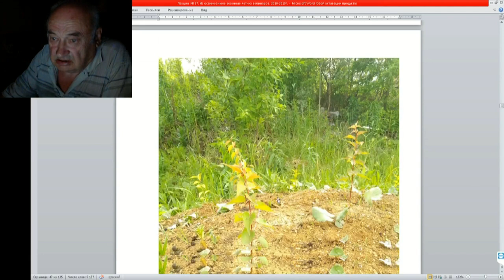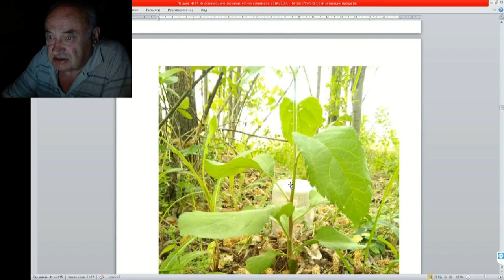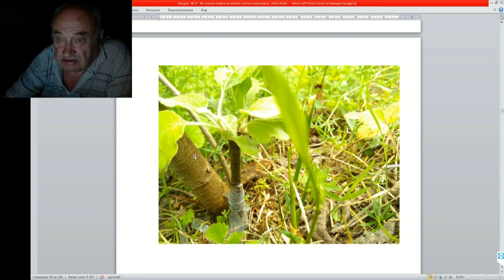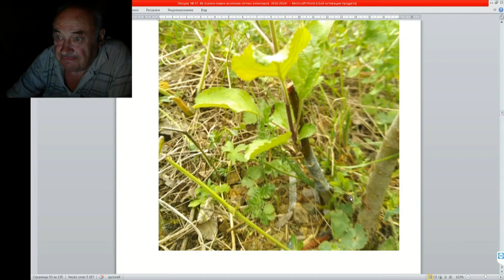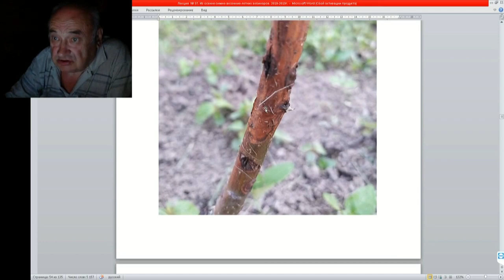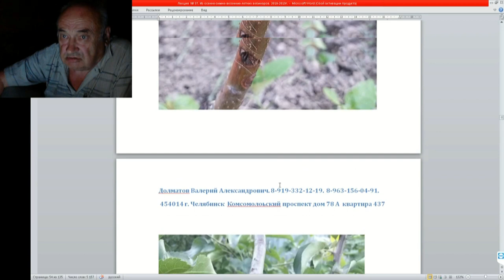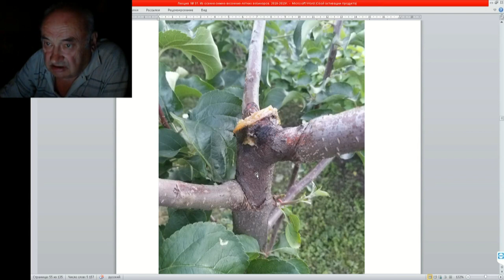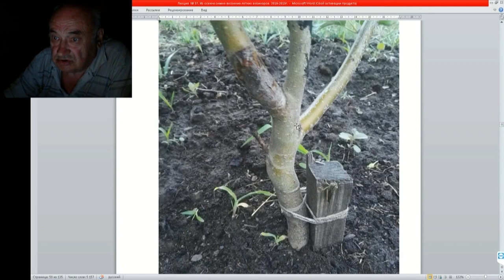37 ч 04 Правильно ли сделаны прививки